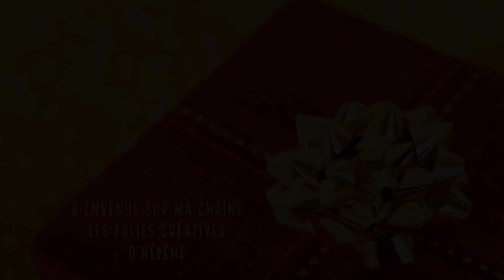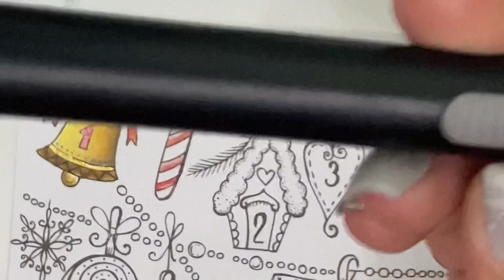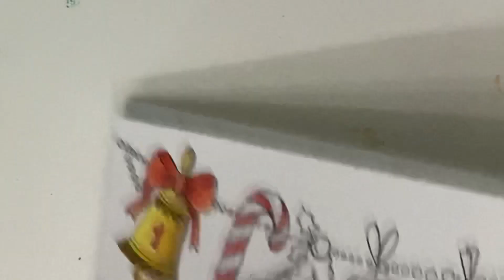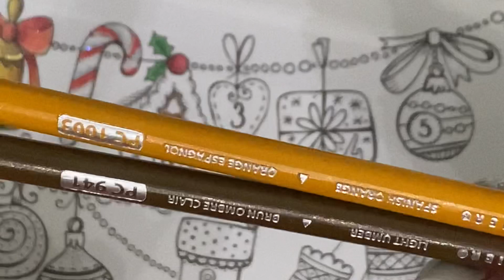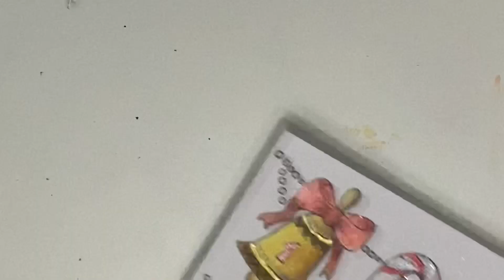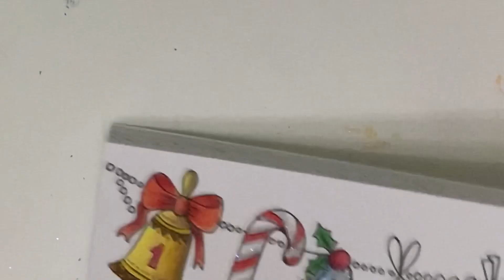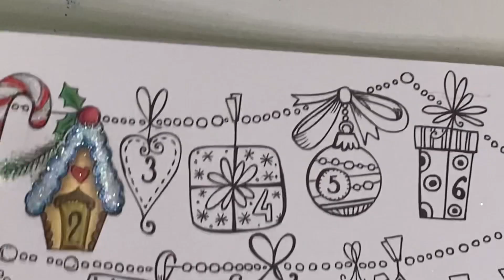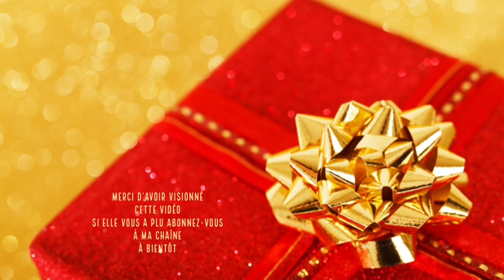Calendrier de l’Avent 2021 2/24￼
Félicitations aux nouveaux gagnants pour ce deuxième jour de calendrier de l’Avent sur ma chaîne.